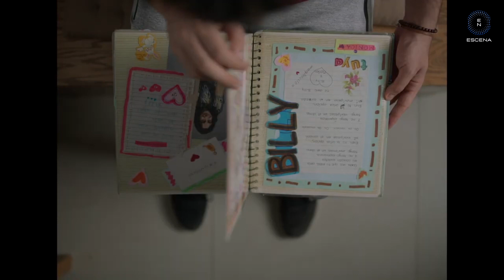CLAUDIA SAINTE-LUCE AMOR Y MATEMÁTICAS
Conversamos con Claudia Sainte-Luce directora de “Amor y matemáticas” una película muy bien lograda, con elementos que nos acercan a conceptos muy básicos para entender las dinámicas actuales en la forma de agruparse en pequeñas sociedades de las nuevas generaciones  y los recuerdos de un  enamoramiento adolescente de una fan que ha crecido y ahora tiene que enfrentar los golpes de realidad.